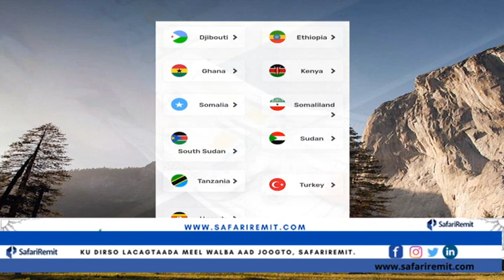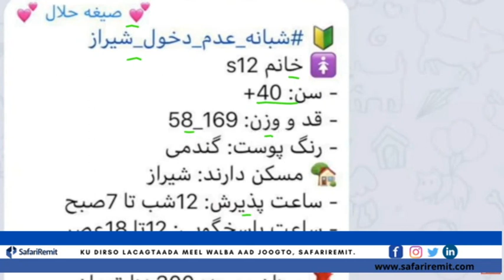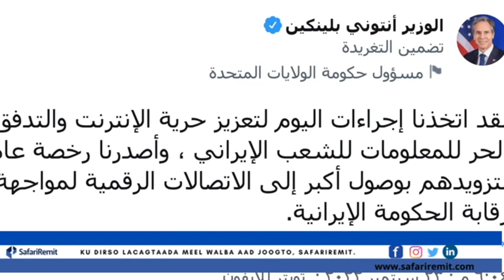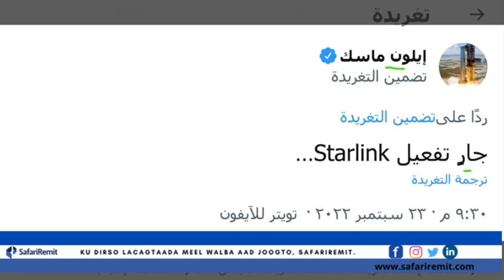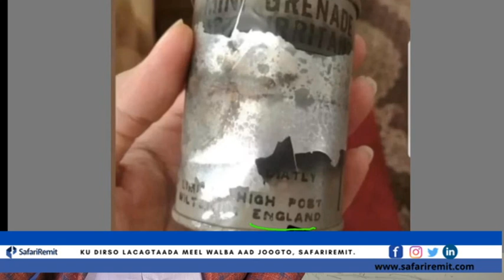Iiran oo noqotay dawladii ugu horaysay ee muslim sheegata oo dadkeedu si cad udiideen diinta islaaM